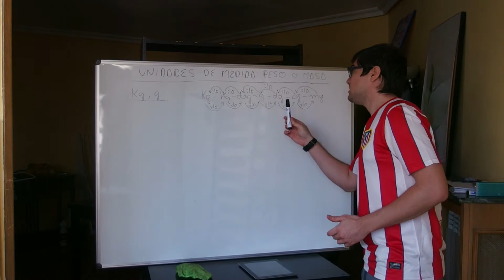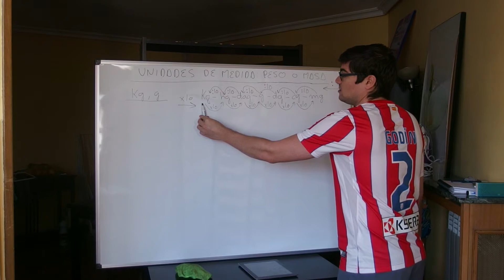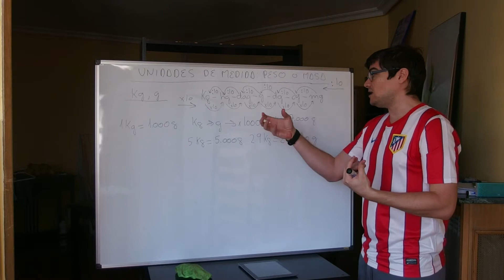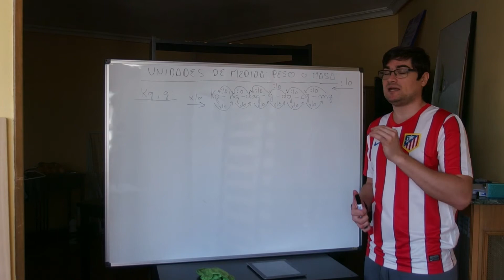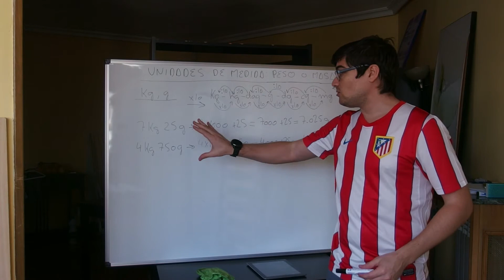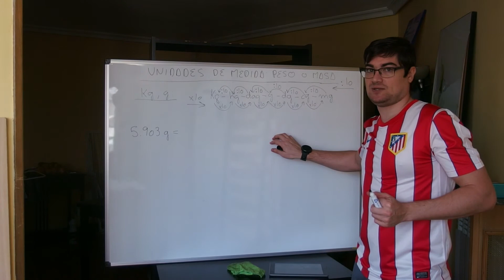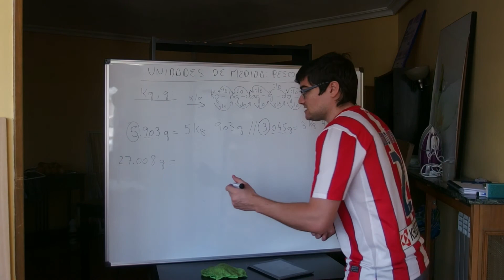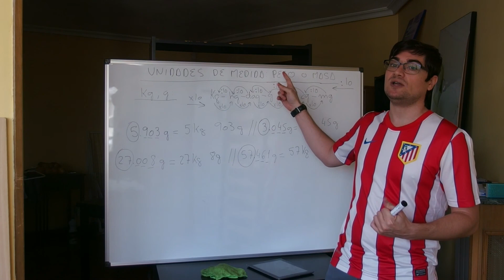Explicación matemáticas, unidades de masa 21-05-20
El vídeo es sobre la explicación de las unidades de masa del apartado "El Kilogramo y el gramo" y cómo pasar de una a otra.